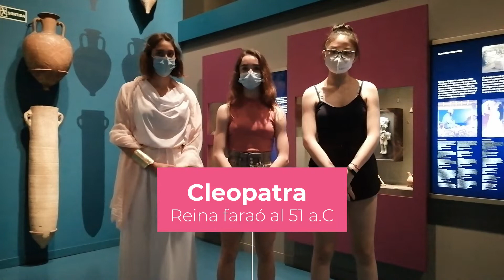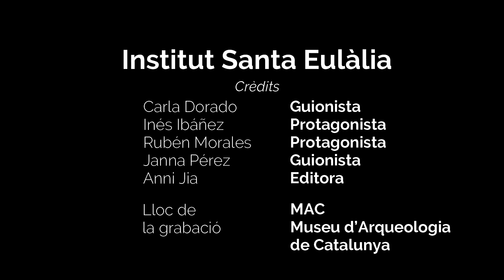Evolución de la representación de la mujer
Nuestro vídeo trata de la representación de la mujer en el pasado, en diferentes lugares y épocas, centrándonos en la prehistoria y la antigüedad.

Equipo: Joves historiadores

Autores: Anni Jia Tao
Rubén Morales Díez-Madroñero
Carla Dorado Tomás
Janna Pérez Barranca
Inés Ibáñez Tallón

Centro educativo: Institut Santa Eulàlia

ID participación: 26